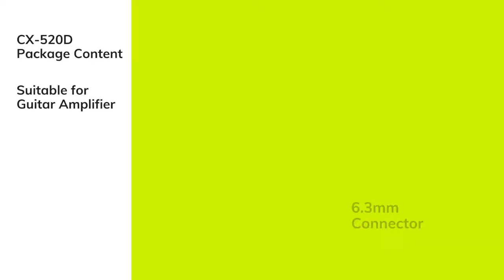CX 520D Dynamic Cardioid Microphone (Betul ke mic ni untuk HARMONICA JE?!)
Presents to you, JTS's most highlighted product- CX 520D Dynamic Cardioid Microphone

The one and only HARMONICA MIC that exist in Malaysia!

𝑩𝒓𝒊𝒏𝒈 𝒀𝒐𝒖𝒓 𝑺𝒕𝒖𝒅𝒊𝒐 𝑺𝒐𝒖𝒏𝒅 𝑯𝒐𝒎𝒆 – 𝒃𝒆 𝒊𝒕 𝒂𝒕 𝒉𝒐𝒎𝒆, 𝒊𝒏 𝒕𝒉𝒆 𝒔𝒕𝒖𝒅𝒊𝒐 𝒐𝒓 𝒐𝒏 𝒔𝒕𝒂𝒈𝒆!